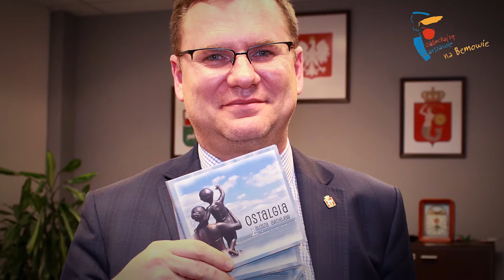Konkurs Walentynkowy ! ! ! Burmistrz Marek Lipiński zaprasza na koncert Aloszy Awdiejewa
Burmistrz Marek Lipiński specjalnie dla mieszkańców dzielnicy Bemowo przygotował konkurs walentynkowy w którym wygrać można płytę z autografem oraz podwójne zaproszenie na koncert Aloszy Awdiejewa.